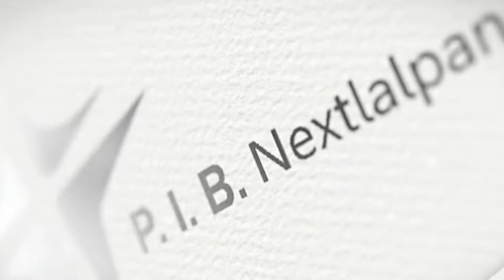Jesus derrota a un ejercito